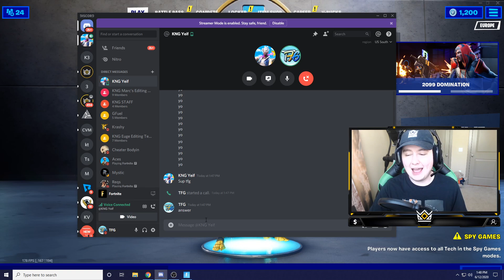We Surpised Our Console Pro With a PS5 - Challenge